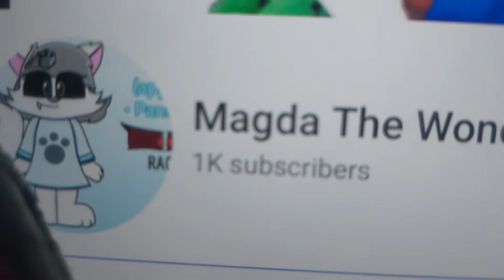Thanks for 1 000 subscribers!